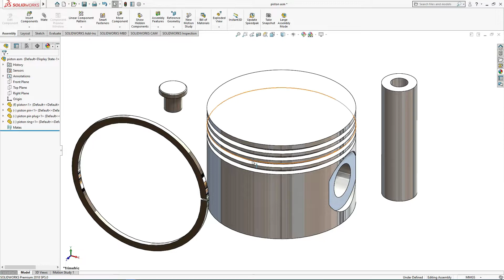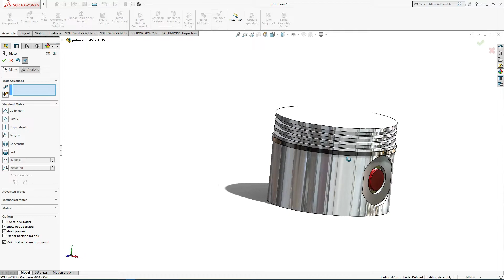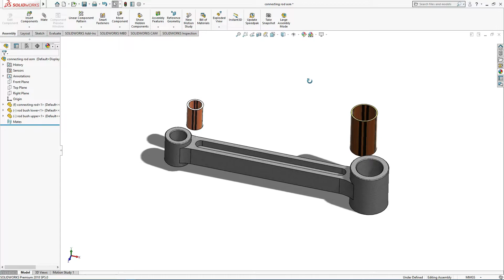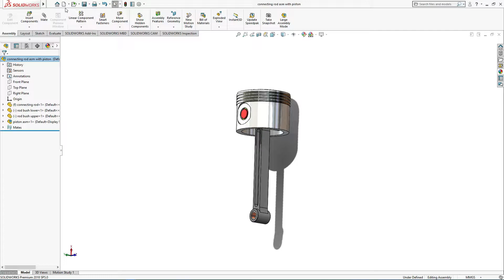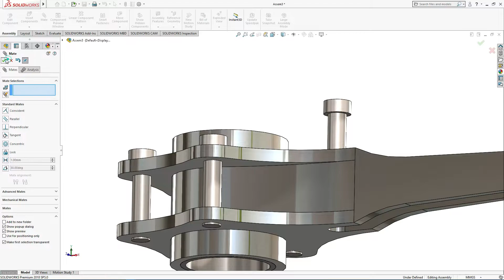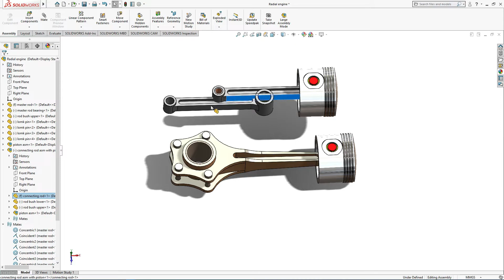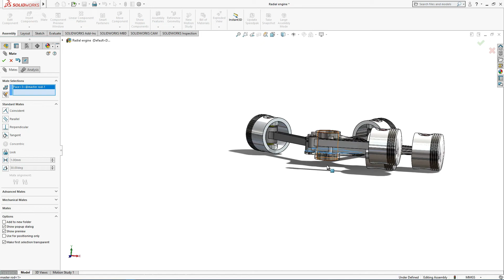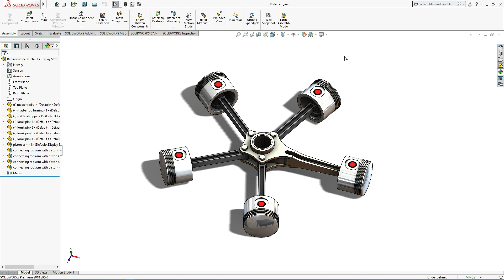Solidwork Tutorial Radial engine Assembly